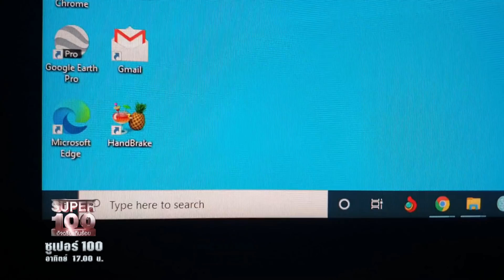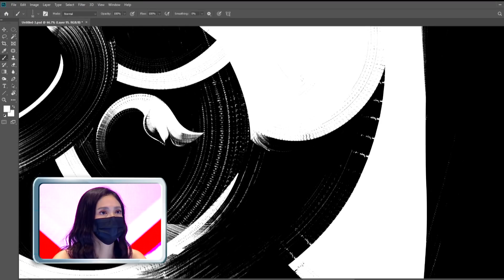[Eng Sub] จื้อ VR วาดรูปล้ำโลก!!! ศิลปะ โลกอนาคต | SUPER100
แปลกนำล้ำสมัย!!! สุดยอดเทคนิค ดิจิทัลอาร์ตส์

นายเอกชัย มิลินทะภาส จื้อ อายุ 39 ปี อาชีพอิสระ จากกรุงเทพมหานคร

ศิลปินอิสระงานกราฟฟิก และทำงานศิลปะส่วนตัวประเภทดิจิทัลอาร์ตส์!!! เทคนิคการวาดด้วยคอมพิวเตอร์!!! ทั้งแปลก ทั้งล้ำโลก ลายเส้นที่เป็นเอกลักษณ์จนใครเห็นต้องตะลึง!!!

วันนี้ขอทำภารกิจงานเทพ และมาโชว์การสร้างภาพ 3D สุดอลังการ จะแปลกและแหวกแนวล้ำโลกแค่ไหน ห้ามพลาดนะคะ!!!